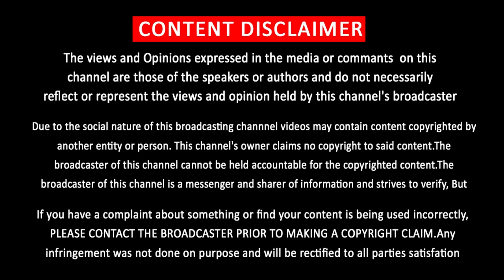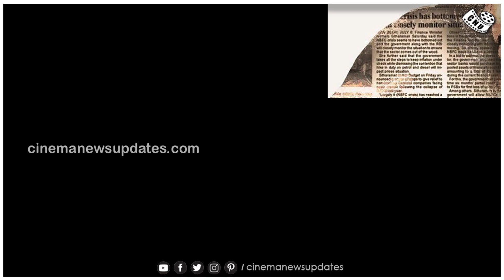Thalapathy 65 Movie Pooja – Mass Budget Movie | Vijay | Rajinikanth Entry Shooting Spot | Annaatthe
பிரம்மாண்டமாக ஆரம்பிக்கும் தளபதி 65 பூஜை மாஸாக ஷூட்டிங்கில் எண்டரி கொடுத்த ரஜினி

Rajini Next Movie | Rajini Latest News | Rajini Speech | Rajini Announcement | Rajini KS Ravikumar Movie | Rajini  Siva Movie | Rajini Interview | Rajini Annatthe Movie Updates

Annaathe | Annaathe Updates | Annathe Trailer | Annathe Teaser | Annathe Opening Song | Annathe Trailer | Annaatthe Trailer | Annaathe Songs | Annathe Opening Song